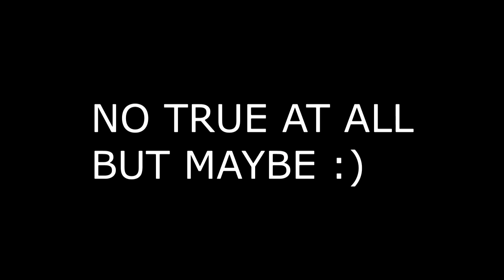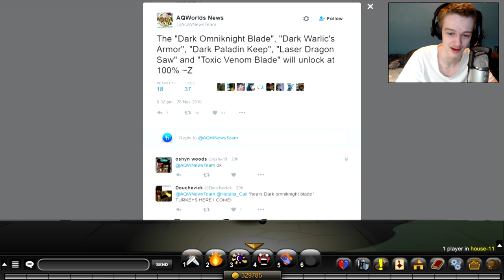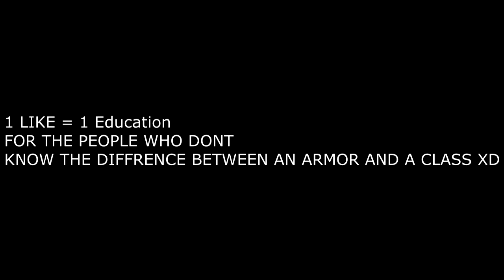DARKCASTER CLASS - Where is it? (Black Caster Class) AQW AdventureQuest Worlds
WATCH THIS VIDEO! Thanks and have a Great Day!